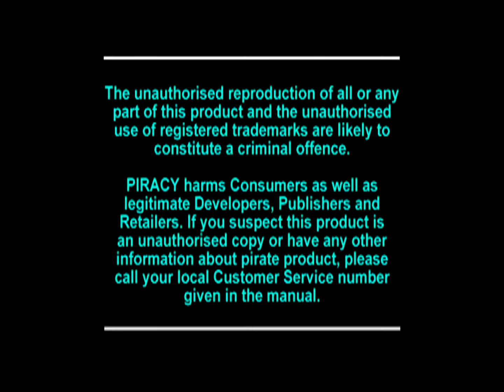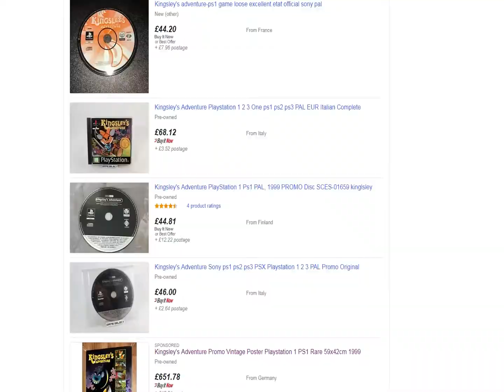PlayStation Month - Kingsley's Adventure Review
To celebrate 25 years since the release of the original PlayStation in the UK, TigerTails Gaming are making the month of September a celebration of all things PS1.

In this video, TK takes on an under-rated game released by Psygnosis which features an anthropomorphic fox as the lead character, always a good sign.  This is TK's first actual review for the channel so why he chose a game from his youthful days about a game that most people haven't heard of it anyone's guess.  The review includes footage from both the PAL and the NTSC-U version of the game, captured from real hardware, a PlayStation Classic, and the ePSXe PlayStation emulator.

Contents:
Intro - 00:00
The Story - 01:16
The Gameplay - 02:09
Interesting Features - 06:56
Other Bits - 08:14
Outro - 09:04
End Card - 09:22